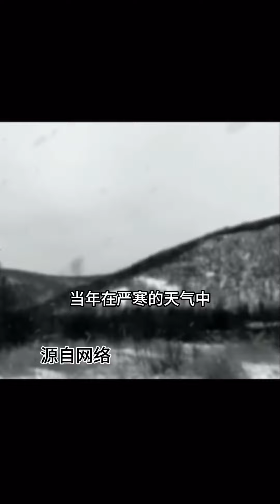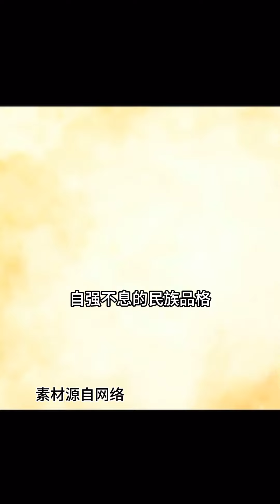今天究竟是什么日子？